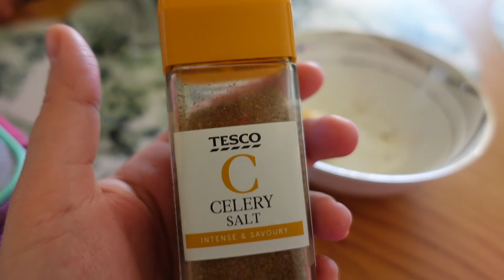H&M ALISVERISI | SULU KÖFTE | SAHILDE GEZINTI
Herkese merhaba,

Kizim ve esimle birlikte Ingiltere`de yasiyoruz, Kanalimda günlük hayatimiz, alisveris, öneri videolari ve Ingiltere icerikli videolar bulabilirsiniz.

bu kanalda neler var:

günlük hayat ,eglence, alisveris, temizlik, yasam tüyolari, Ingiltere'de hayat, sila yolu, seyahat, tatil, cocuklu hayat, bir annenin yasadiklari.